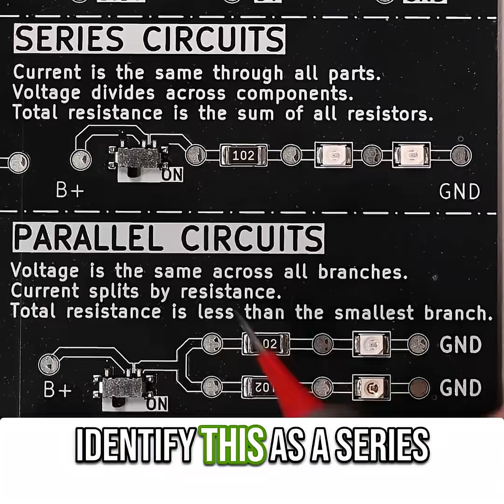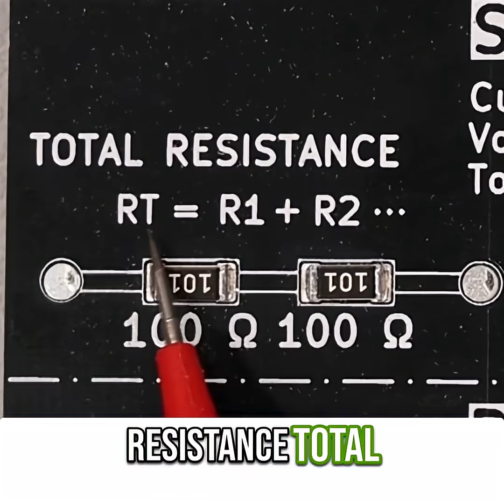Understanding Series Circuits with the Microtrainer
Video Description
In this video, we use the Microtrainer Series and Parallel Card to explore how a series circuit works. You’ll see how the path flows from battery positive through the switch, resistor, and LEDs, and why a series circuit only has one route for current to travel. We also break down how voltage divides across each component and how total resistance increases as resistors are added together. This quick introduction sets the stage for upcoming videos on measuring voltage, current, and applying Ohm’s Law.